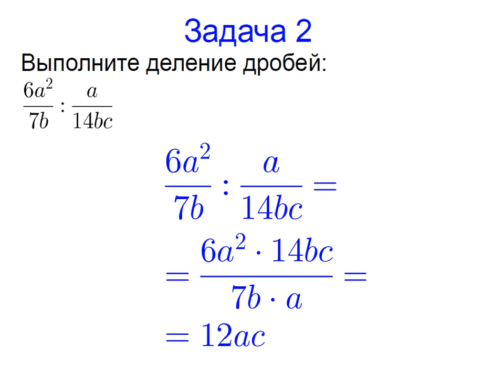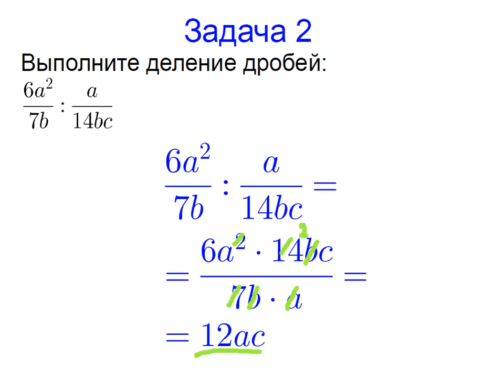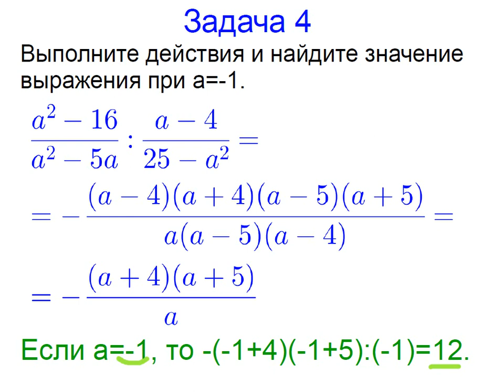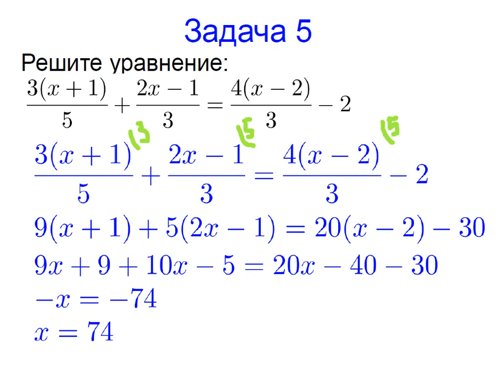Меташкола. Алгебра 7 класс 27 серия. Задачи к серии.